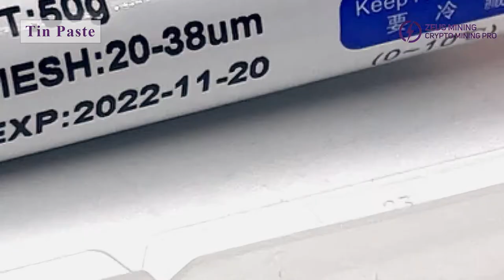Tin paste | Solder paste syringe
Tin paste is used to attach electronic components to designated locations on printed circuit boards. It is a material that must be used in the SMT process. This solder paste syringe is easy to use, has good fluidity and strong solderability. And the solder joints soldered with this solder paste are uniform and bright.